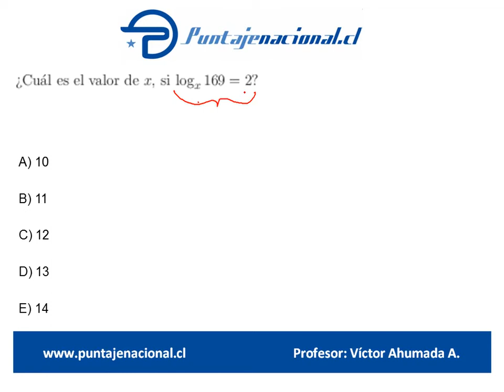Matemáticas Ensayo Gonzalo Codina 8 Pregunta 37